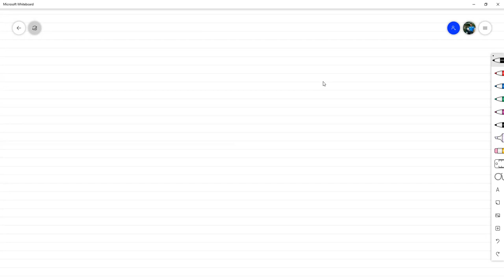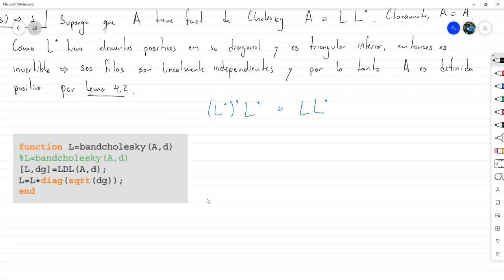Factorización de Cholesky || Caracterización de Matrices Simétricas Definidas Positivas